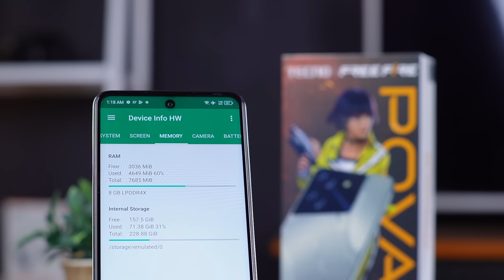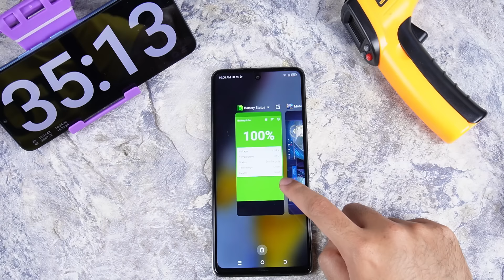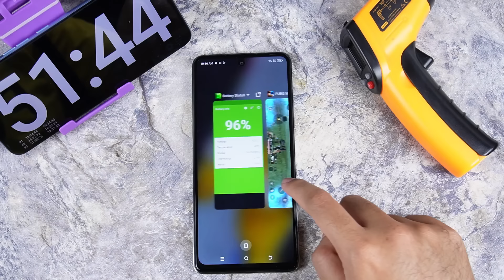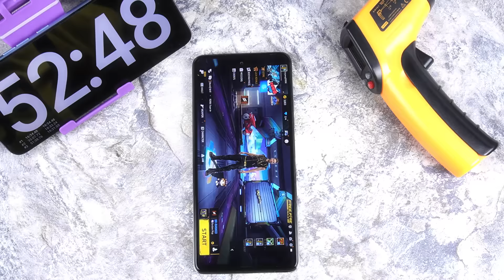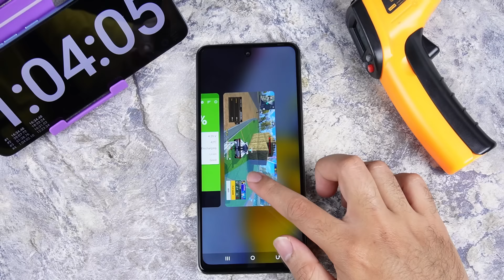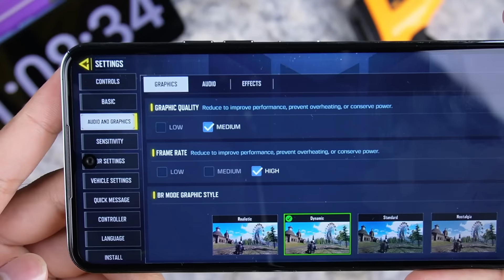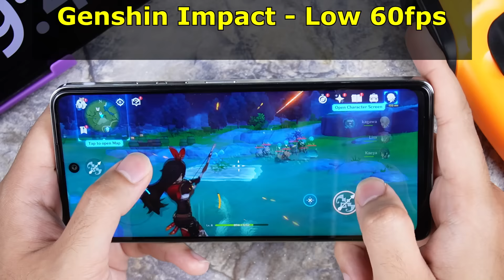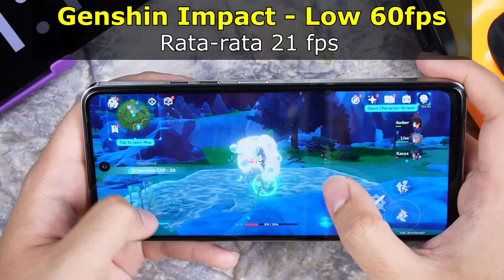TERBAIK DI KELASNYA? GAMING TEST Tecno Pova 5 Indonesia, Pasar 2Jtan Makin EDAN!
Ini dia gaming test dari Tecno Pova 5 Indonesia! Memiliki harga yang terjangkau hanya dikisaran 2 jutaan kecil saja, kira-kira bagaimana performa dari smartphone ini? Ditengai chipset Mediatek Helio G99, RAM 8GB, Internal 256GB, baterai 6000mAh apakah makin mantap dibuat gaming? Untuk tau jawabannya, langsung aja tonton di GADGET REVIEW #114!

Pengaturan:
Internet: wifi
Mode Game: Aktif
RAM Virtual: Mati
Layar: refresh rate 120hz